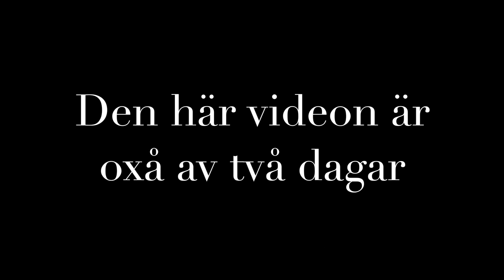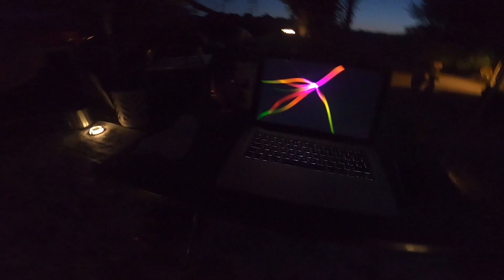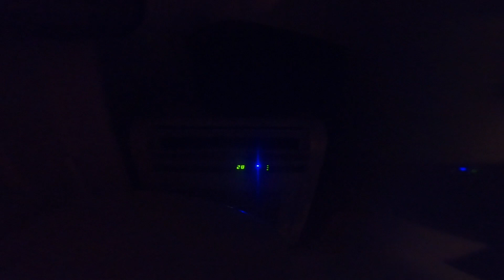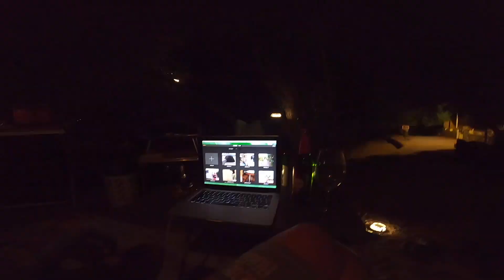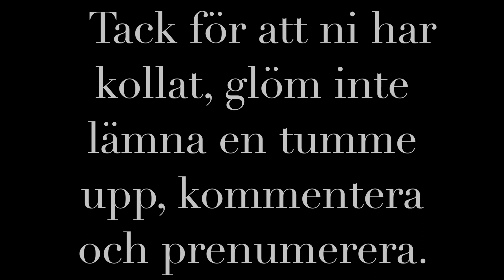Husbilssemester 2023 del 15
Denna film är av två dagar.
Emil åker på något likvärdigt som jag hade så han är på i slutet på bena igen. Jag redigerade lite film och kom i kapp :)